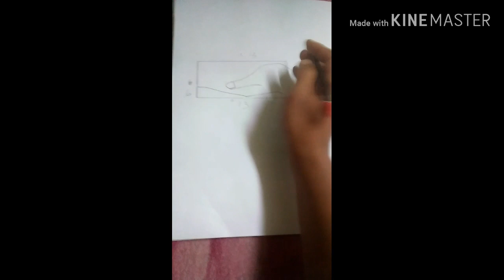Painting a butterfly on top of his hand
Tutorials or hand painting over fingers using pancile